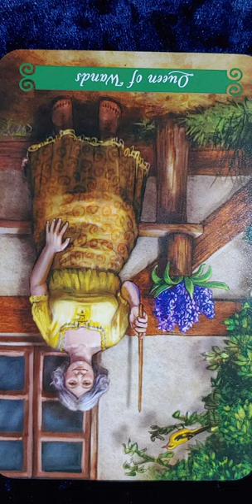Queen of Wands 🍀 Green Witch Tarot card meaning